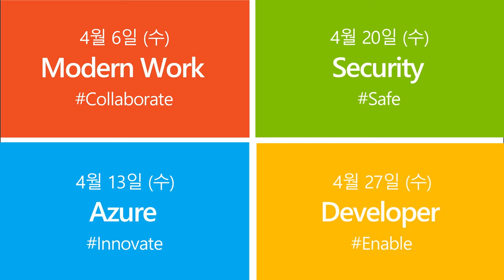4월 20일, "Microsoft Everywhere 2022 - Safe: 안전한 비즈니스를 위한 보안"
4월 20일(수) 오후 2시, 마이크로소프트 와 함께 뉴노멀 시대의 최신 보안 전략을 세워보세요!

안전한 디지털트랜스포메이션을 위한 Zero Trust 전략부터 사이버 공격 방어 전략, 통합 엔드포인트 관리, 그리고 여러 파트너십 경험을 통해 얻은 인사이트를 전달해 드립니다.